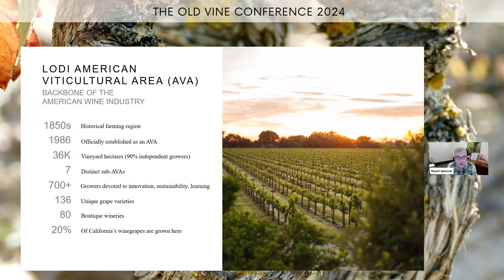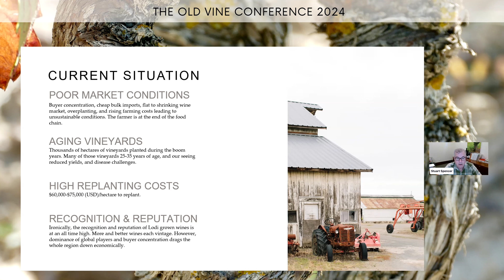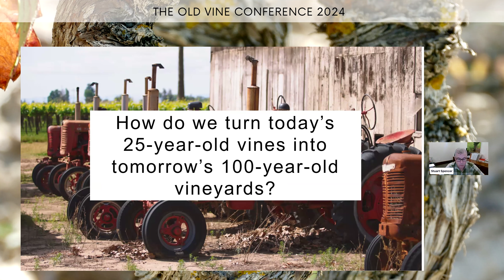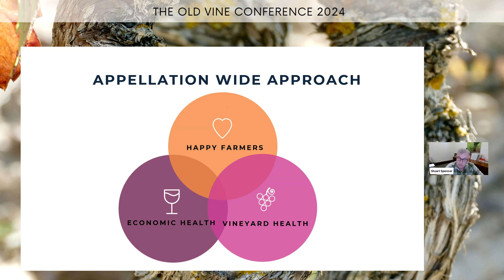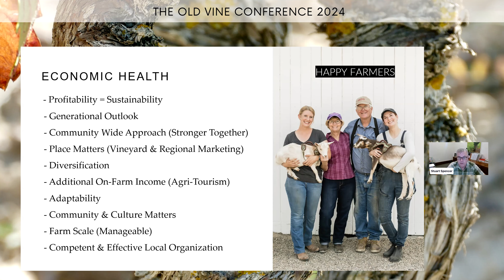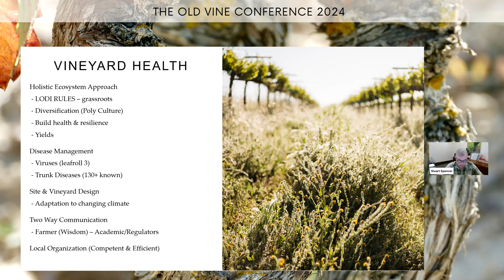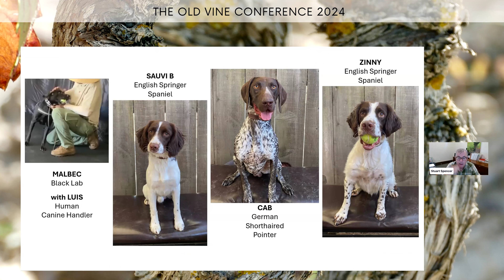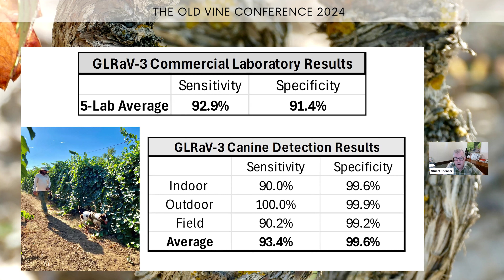Day 1, Session 6: The Next Generation of Old Vine Vineyards in Lodi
How do we turn today’s 25-year-old vines into tomorrow’s 100-year-old vineyards? Rising redevelopment costs plus economic, climatic and viticultural challenges require Lodi growers to build resilience in their farms to sustain and thrive for years to come. Meeting today's challenges requires an appellation-wide approach that involves the whole community and addresses disease management, marketing viability, on-farm income and vineyard scale.

Presented by Stuart Spencer Executive Director, Lodi Wine Grape Commission, USA